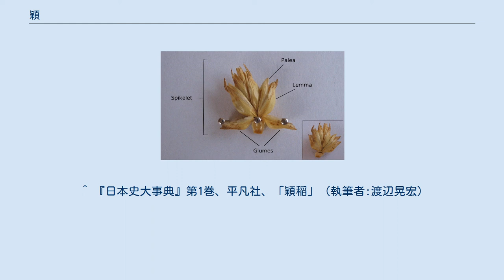穎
穎（えい）は、イネ科の植物の小穂に見られる鱗状の包葉のことである。
 コムギの小穂にある外花穎 (Lemma) 、内花穎 (Palea) 、包頴 (glume) 穎には、外側から、 以上、4種類が存在している。
このうち、aとbは小穂一つに一枚しかない。
cとdについては、小花ごとにそれを包む形で存在する。
そのため、ドクムギ属などのように一つの小穂に多数花を含むものではそこに含まれる小花の数だけある。
他方で、少数花を含む例では花が退化してこれらだけを残す例もあり、必ずしも花の数と対応しない。
 穎果が熟すると、a・bを母体に残し、c・dに包まれる形で落ちることが多い。
 ただし、a-dについては、植物学者によって様々な名称がつけられており、中には同一の名称が別の箇所に用いられている場合もある。
また、穎の範囲についてもa・bに限定する説もある。
以下に代表的な呼称の例を掲げる。
 日本の歴史用語としての穎（えい/かい）とは、穀物から茎を除いて穂だけの状態を指した。
律令制の税の1つである租は稲の穂、すなわち穎稲の形で納税された他、出挙の出納も穎稲によって実施された。
なお、粟に関しても穎粟（えいぞく）と呼ばれていた。
 中世に入り、租税を穎稲の代わりに銭で納める代銭納が行われるようになると、その銭を穎銭（えいせん）あるいは単に穎と呼ばれるようになった。
室町時代後期以後、関東地方を中心として明銭である永楽通宝が流通するようになると、代銭納などの納税も永楽通宝で行われるようになると、永楽通宝の略称である「永」と穎銭の略称である「穎」が同じ発音であったことから混同され、「穎銭」「穎」を「永銭」「永」とも表記するようになった。
 ^ 『日本史大事典』第1巻、平凡社、「穎稲」（執筆者:渡辺晃宏）